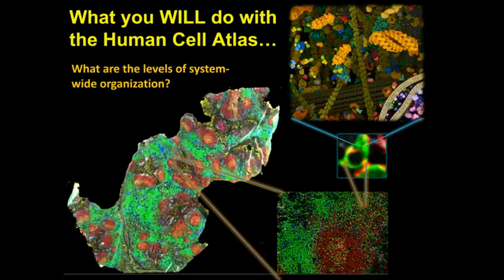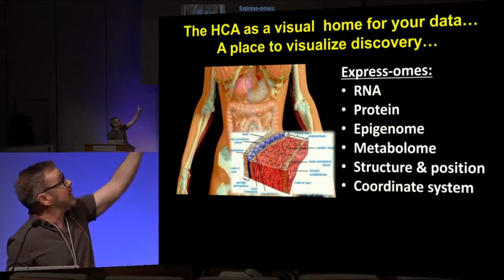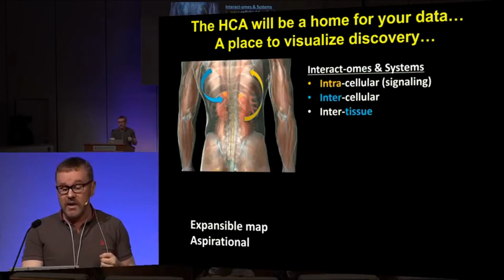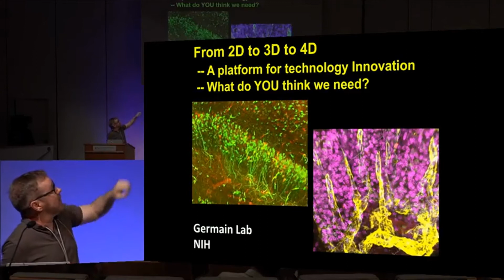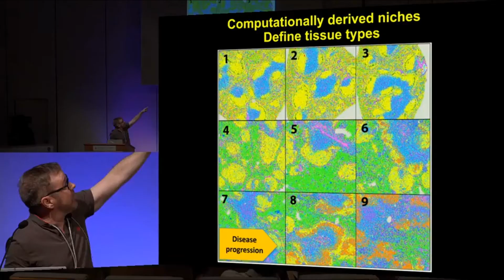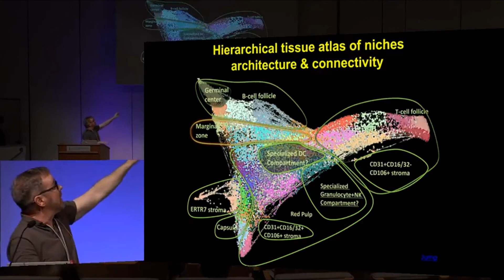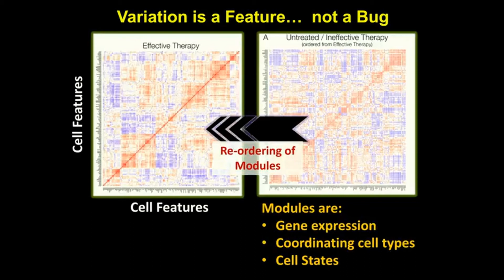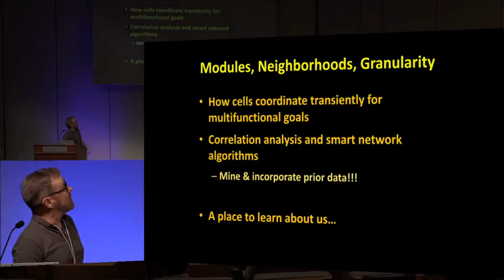Garry Nolan at the Human Cell Atlas Computational Methods meeting - Stockholm, 1-2 June 2017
Garry Nolan from Stanford University gives an overview of 'What you WILL do with the Human Cell Atlas'